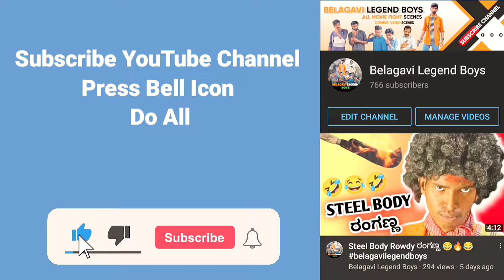ನಿಮ್ಮ್ ಜೀವನ್ ನಿಮ್ಮ್ ಕಯ್ಯಲ್ಲಿ 😒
plz watch this video guys Support